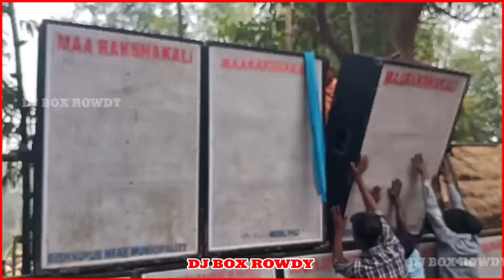মা রক্ষাকালী সাউন্ড কম্পিটিশন করতে চলে এলো 16.পিস বক্স নিয়ে 😱Hajipur box competition।ma raksha kali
your quaries-

maa raksha kali sound fitting video,
Hajipur box competition, Hajipur Tenhuriya  box competition, Hajipur box competition 2024,Hajipur Tenhuriya  box competition 2024,box competition Hajipur,

          👉Hello my all YouTube family👈

তোমরা আমায় সাপোর্ট করো ও আমার পাশে
থেকো, আমি তোমাদের কাছে নিত্য নতুন বক্স কম্পিটিশন ভিডিও তুলে ধরব,DJ রিলেটেড ভিডিও তুলে ধরবো,RCF BOX competition ও বাংলা বক্স কম্পিটিশন ভিডিও তুলে ধরবো, এই ভাবে পাসে থেকো 🙏🙏🙏
বন্ধুরা নতুন নতুন  BOX Compitition Video গুলো আগে পাওয়ার জন্য আমার এই channel টি কে Subscribe করুন আর তার পাশে থাকা বেল আইকন (🔔)টি কে টিপুন আরও অনেক নতুন নতুন BOX Compitition Video গুলো সবার আগে পাওয়ার জন্য।

         👉আমার DJ লাভার বন্ধু রা👈

👉কোথাও যদি বক্স এর কম্পিটিশন হলে বা বড়ো কোনো সেটাপ আসলে অবশ্যই জানাবে🙏🙏
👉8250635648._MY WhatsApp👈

🙏বন্ধু রা আমাকে follow করুন🙏

Hajipur box competition
Hajipur Tenhuriya  box competition
Hajipur box competition 2024
Hajipur Tenhuriya  box competition 2024
box competition Hajipur
maa raksha kali sound VS MD Music
MD Music VS maa raksha kali sound
maa raksha kali sound
maa raksha kali sound bishnupur bankura, maa raksha kali sound competition
maa raksha kali sound new box
maa raksha kali sound new setup
maa raksha kali sound dialogue
maa raksha kali sound song
maa raksha kali sound vs joy maa durga Sound
Joy Maa Durga sound
Joy Maa Durga sound competition,
dj box competition
dj competition
box competition
dj box